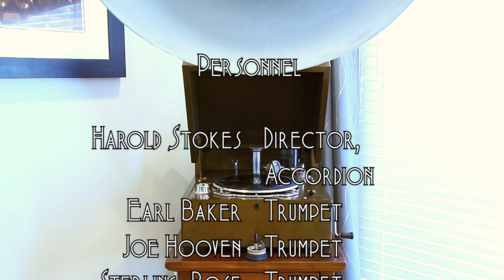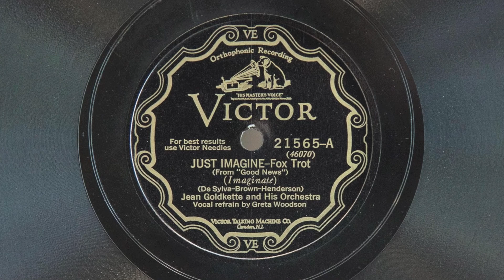Just Imagine • Jean Goldkette and His Orchestra (EMGCR Mark Xb Oversize Gramophone)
Jean Goldkette and His Orchestra (with vocal refrain by Greta Woodson) play "Just Imagine" on Victor scroll record 21565-A, played on an EMGCR Mark Xb Oversize gramophone with a Meltrope III soundbox and a Burmese Colour Needle. Recorded July 12, 1928 in Chicago.